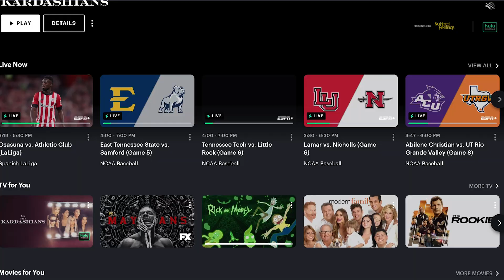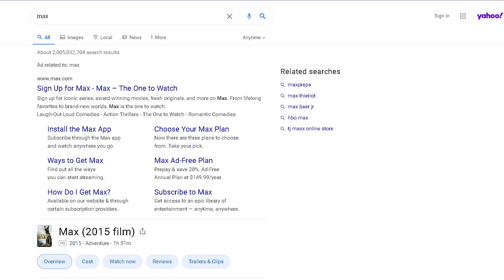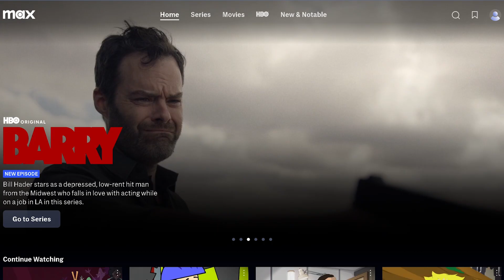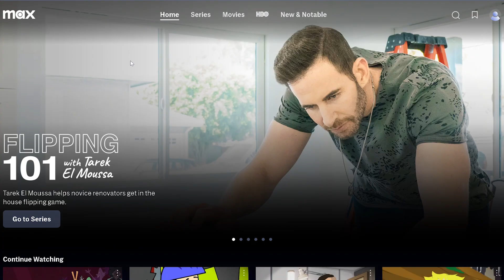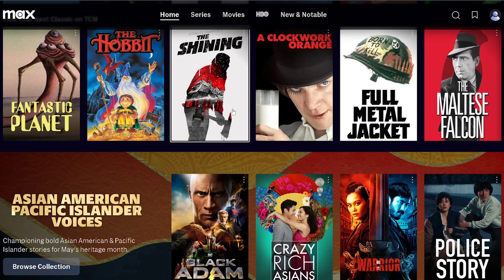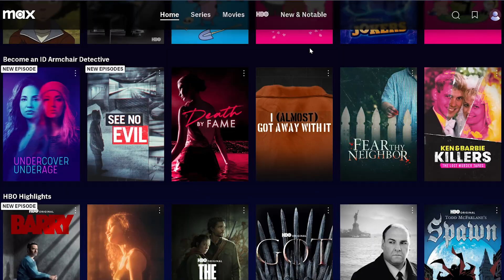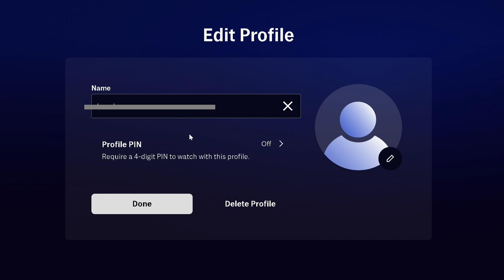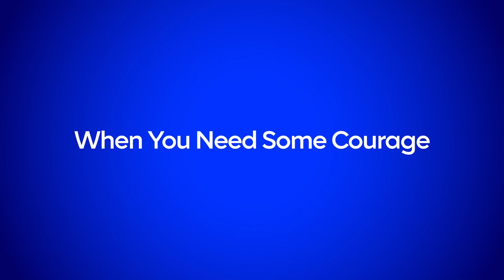Is MAX Really That Bad? (formerly HBO Max)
Today we're taking a serious look at the new streaming service, MAX. Formerly HBO Max, does the successor live up to the hype?